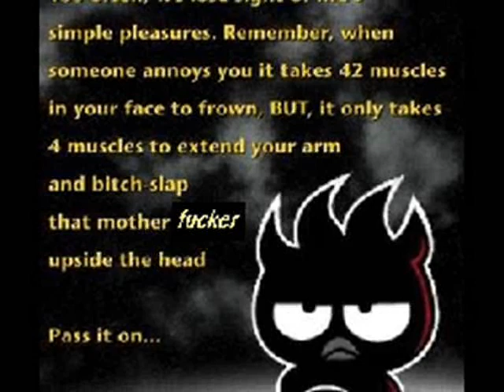nana kitade full moon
just pics my first video it sucks prabobly